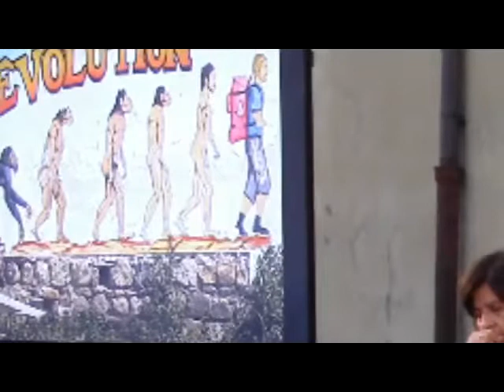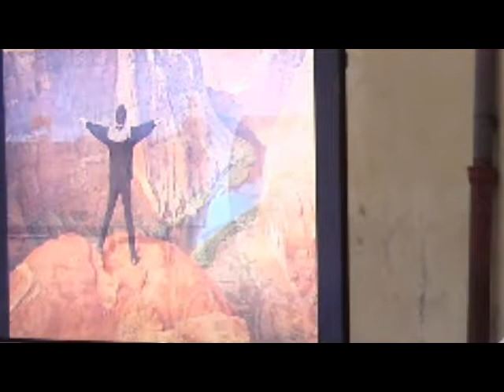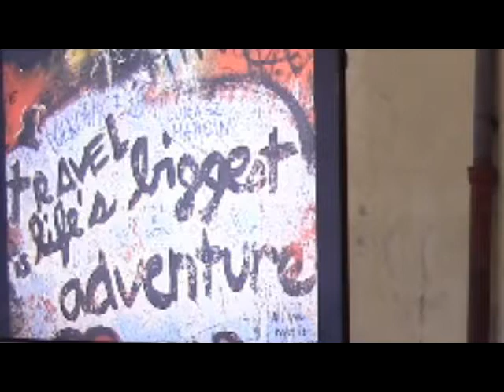anna maspero - Il mondo nelle mani - divagazioni sul viaggiare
Il mondo nelle mani / divagazioni sul viaggiare – Polaris
Anna Maspero (scrittrice e guida).
La trama è il fluire del viaggio, divagando alla ricerca di senso fra i mille spunti che esso sa offrire a chi è in ascolto.